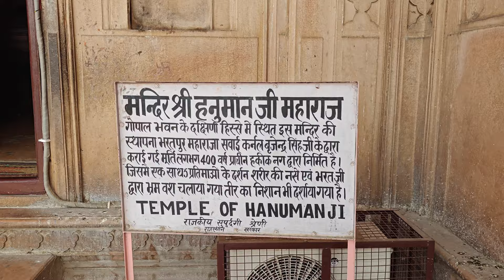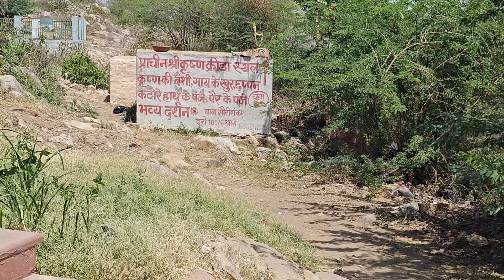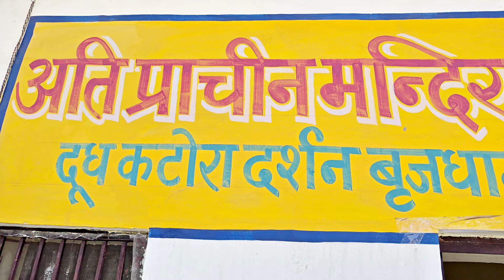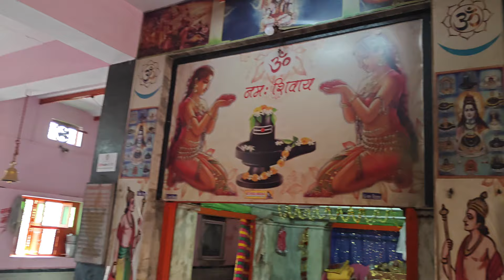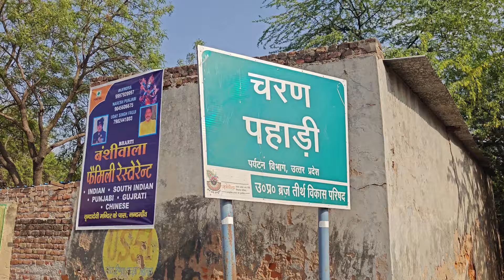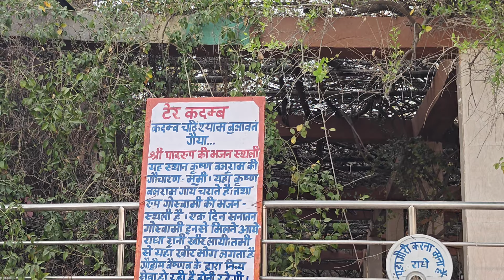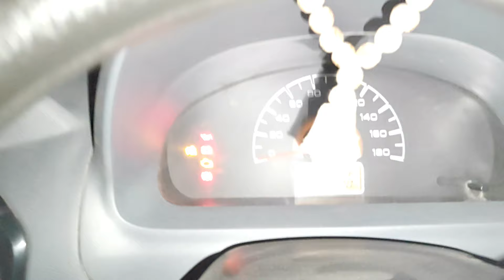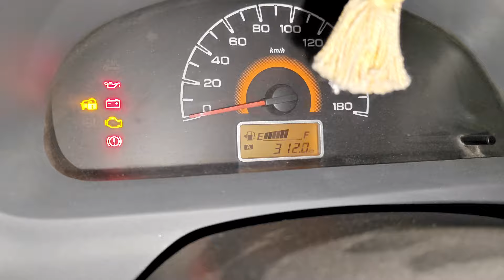Braj 84 kos Yatra Day - 2 🚗 बृज यात्रा के दूसरे दिन का रोमांचक अनुभव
BRAJ 84 KOS YATRA DAY 2 - VLOG 📹 || अपने माता पिता को ऐसे कराएं 84 कोस की यात्रा 👪

Brij is considered to be the Leelasthali and the eternal abode of Lord Krishna. the “Brij Chaurasi Kos Yatra or Parikrama”. The “84 Kosh Yatra” is the 252 kilometers (Chaurasi or 84 kos in hindi) journey (pilgrimage) of the Braj Area which includes 12 Forests (Van), 24 Gardens, 20 Kunds(Ponds) and village like Barsana, Nand Gaon, Vrindavan, Mathura, Kosi, Radha Kund and Govardhan etc. It is a Seven Day journey. There are many rituals to do during the pilgrimage of the ‘Braj’ Bhoomi but “Chaurasi Kos Yatra” is considered as the most virtuous one among all!. RadheKrishn have proper route map for 84 Kosh Brij Yatra.

Parikrama Length- Approx.252 km (84 Kos).
Major places on Parikrama- Mathura, Vrindavan, Goverdhan, Barsana, Nandgaon, Gokul, Mahavan, Baldeo, Kund, and Sarovar etc.
Parikrama Timing- 1-Chaturyamas (July, August, September, October)
2-Adhikmaas.

Don't forget to:

Hare Krishna...

Related search-
Braj 84 Kos Yatra
Braj Mandal Parikrama
Vraj Mandal Parikrama
Braj Chaurasi Kos Yatra
Braj Dham Parikrama
Braj Ki Chaurasi Kos Yatra
Braj Mandal Darshan
Braj Mandal Yatra
Braj Bhoomi Parikrama
Braj Mandala Yatra
Vrindavan forest
Bhandirvan darshan
Bhandirvan yatra
Bhandirvan story
Bhandirvan katha
Bhandirvan history
Bhandirvan vrindavan tour
Raman Reti Gokul
Gokul Raman Reti darshan
Raman Reti temple Gokul
Gokul Raman Reti history
Braj darshan.
Braj darpan.
Raman Reti Gokul vrindavan
Raman Reti story
Gokul Raman Reti bhajan
Raman Reti dham Gokul
Raman Reti parikrama Gokul
Gokul Raman Reti darshan video
Banke Bihari Temple Vrindavan
Banke Bihari Temple history
Banke Bihari Temple darshan
Banke Bihari Temple aarti
Banke Bihari Temple live darshan
Banke Bihari Temple timings
Banke Bihari Temple architecture
Banke Bihari Temple documentary
Barsana Temple tour
Barsana Temple history
Barsana Temple architecture
Barsana Temple festivals
Barsana Temple documentary
Barsana Temple rituals
Barsana Temple drone footage
Barsana Temple vlog
Barsana Temple cultural significance
Barsana Temple religious practices
Nandgaon Temple
Nandgaon Krishna Temple
Nandgaon Temple Vrindavan
Nandgaon Temple Uttar Pradesh
Nandgaon Temple History
Nandgaon Temple Darshan
Nandgaon Temple Architecture
Nandgaon Temple Festivals
Nandgaon Temple Documentary
Nandgaon Temple Puja
Braj Chardham pilgrimage
Chaurasi Kosi Parikrama in Braj
Braj Chardham yatra
Braj Chaurasi Kos Darshan
Braj Dham tour
Braj Chardham temples
Braj Chardham circuit
Braj Chardham darshan
Braj Chardham significance
Charan pahadi
Charan pahadi nandgao
Paavan sarovar nandgaon
Shri hit premanand ji maharaj.
premanand ji vrindavan.
premanand ji episode vrindavan.